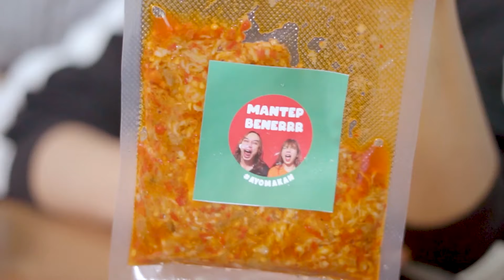AYO MAKAN YOSHINORAK MANTAP BENER LANGSUNG LUDES!!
Hai guys hari ini lulu food penasaran sama produknya chef @GerryGirianza  dan @BellaKukuTanesia . Jadi kita mau cobain yoshinorak dan pingin tau gimana rasanya? Tonton ya^^